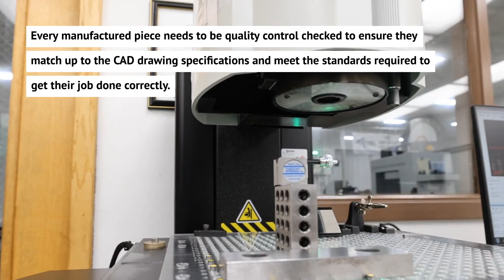Quality Assurance Machine Vision CMM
We have the expertise and experience to back our precision machining processes with the most stringent and comprehensive inspection services in the industry.